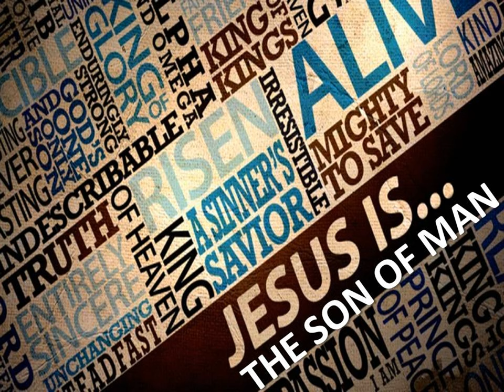JESUS IS THE SON OF MAN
Why did Jesus refer to Himself as the Son of Man, more than any other of His many identifications?  In this teaching, Pastor Alan proclaims some of the encouraging things about our Savior being the Son of Man, for us.